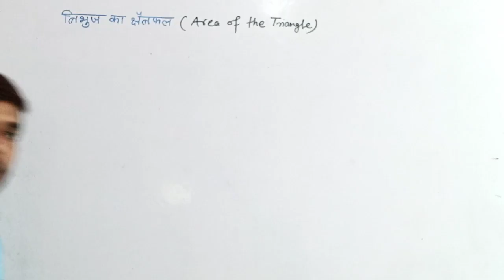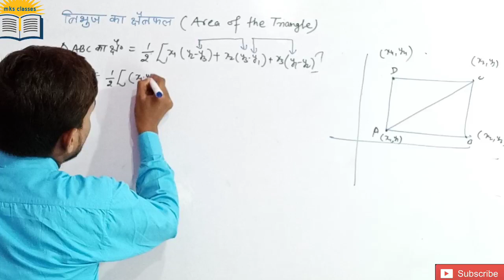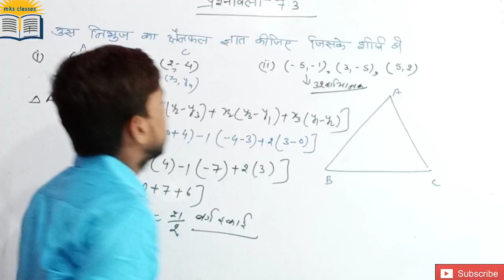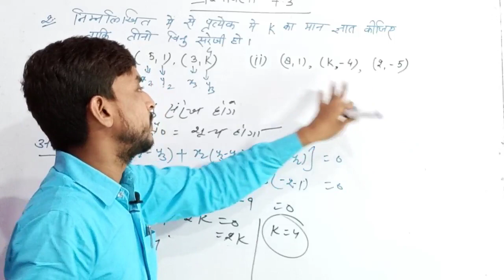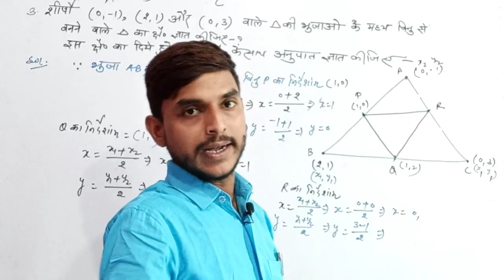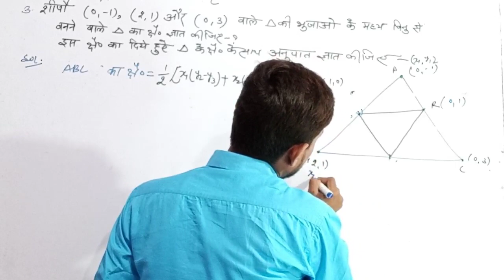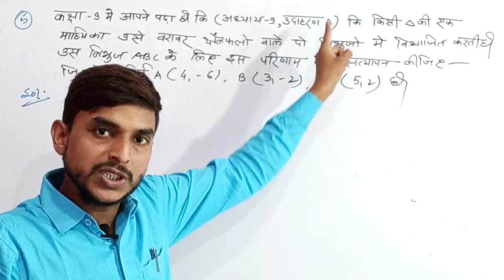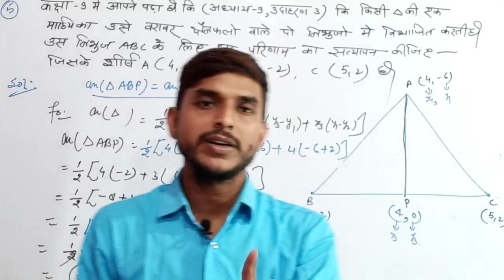class 10 math coordinate geometry (निर्देशांक ज्यामिति) प्रश्नावली 7.3 based on ncert in hindi